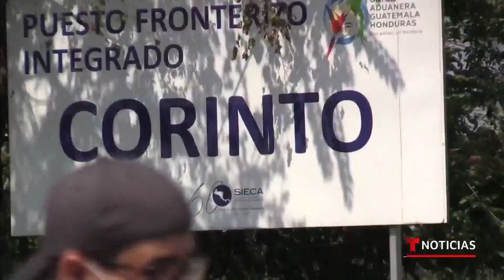Guatemala refuerza su frontera ante la nueva caravana migrante de hondureños | Noticias Telemundo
Video oficial de Noticias Telemundo. Autoridades estiman que unos 2,000 migrantes conforman la nueva caravana que ya se alista para salir este viernes desde San Pedro Sula. Sin embargo, el Gobierno de Guatemala anunció el refuerzo policial en su frontera para impedirles el paso.